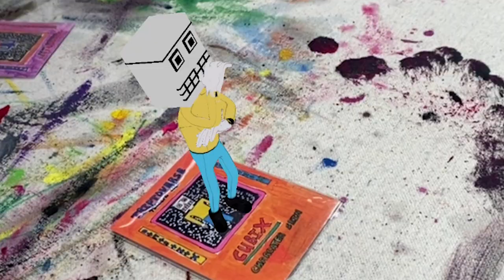Concrete Canvas (feat. Amir Diop)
Amir Diop talks about his art, his inspiration, and the struggles he has faced.